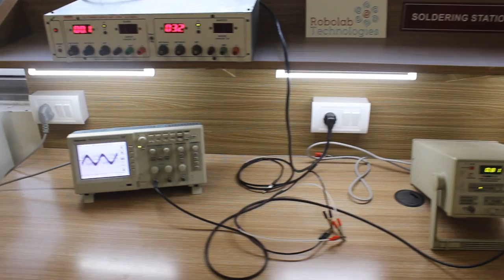Walkthrough of the Robolab at MVJCE Bengaluru